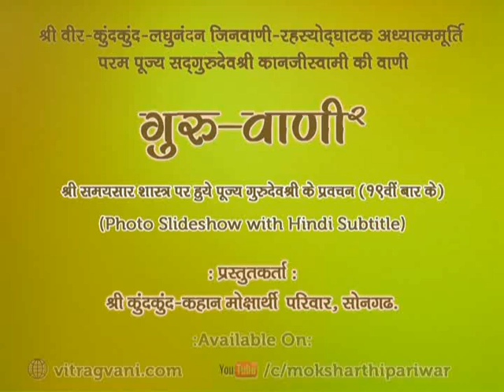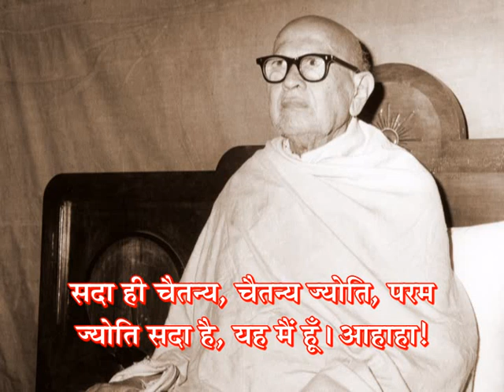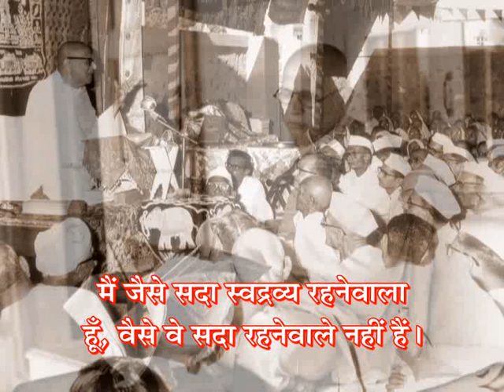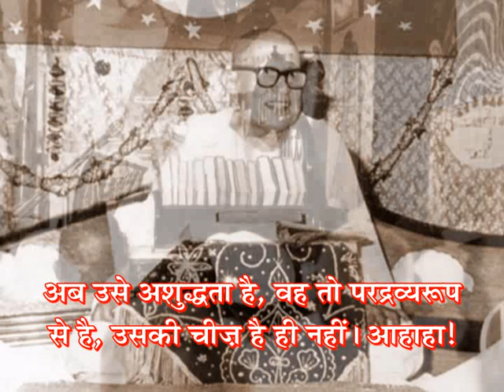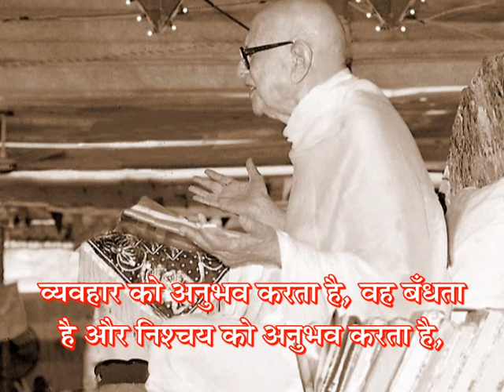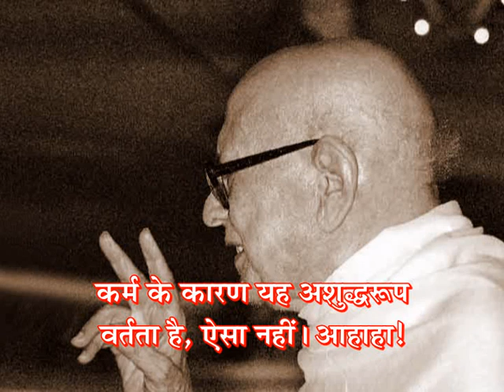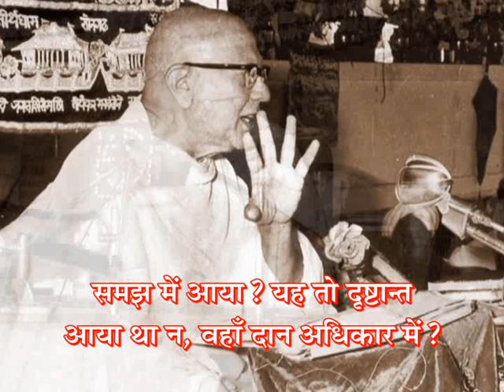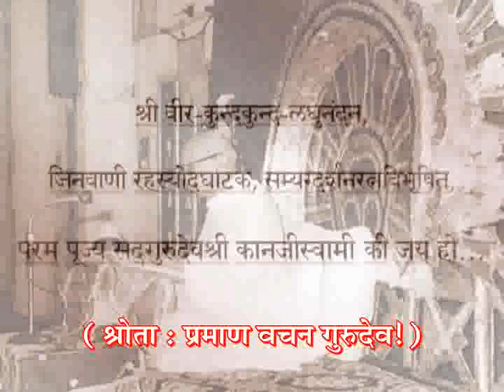GV-2 - Prav. No. 372 on Samaysaar(19th Time), Gatha No. 300 to 303 & Shlok 185 to 186